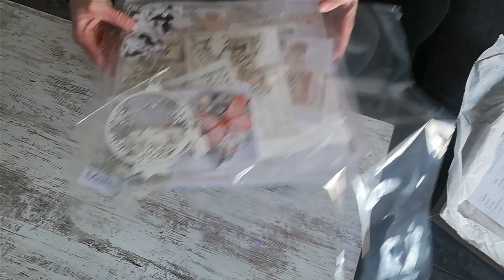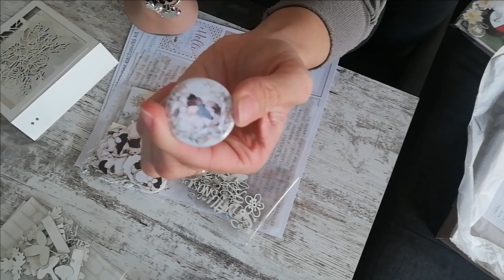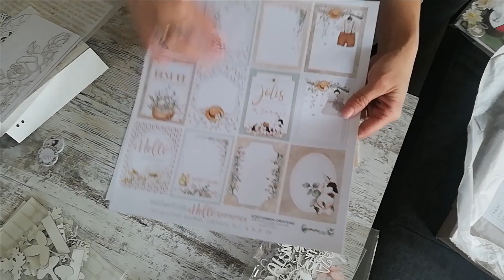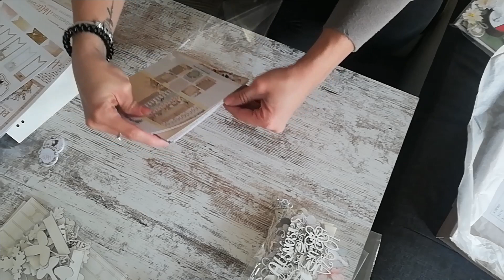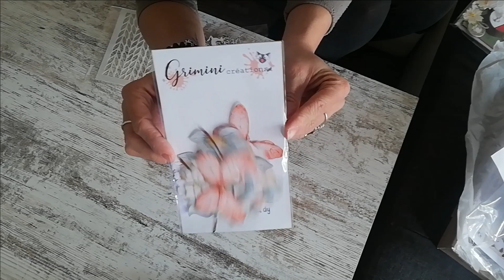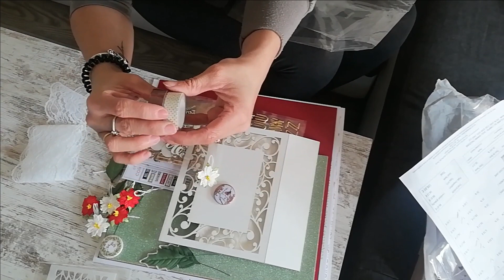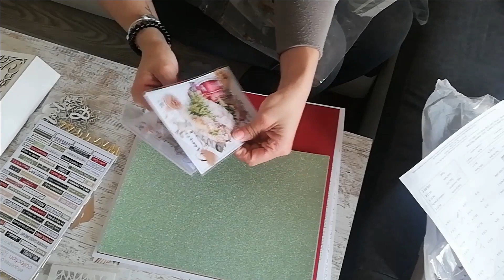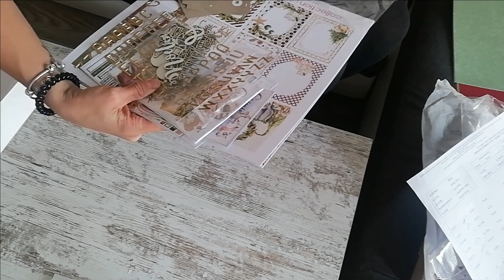Haul chez Grimini création - Kits albums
Voici les liens des kits

Kit printemps: plus disponible